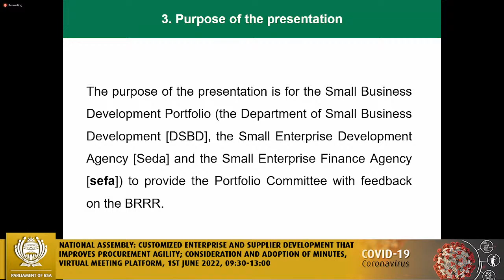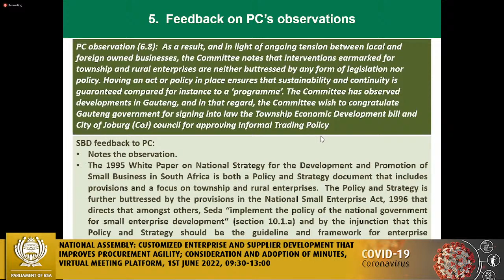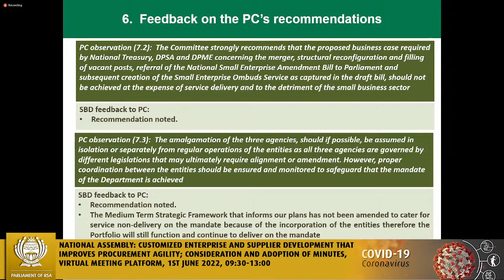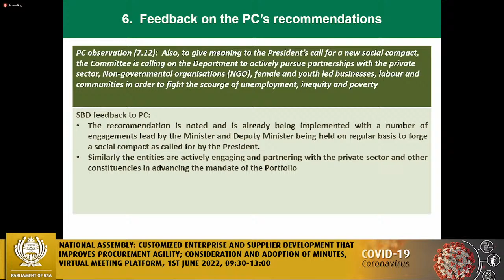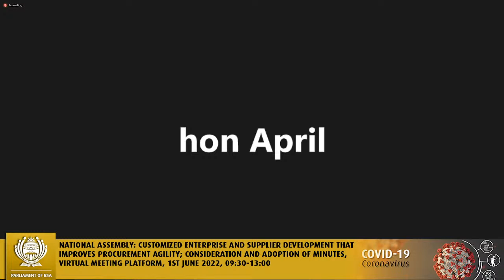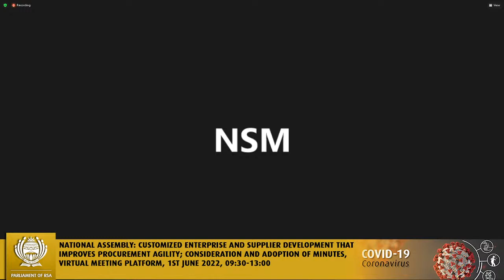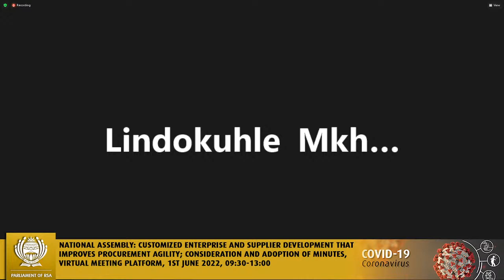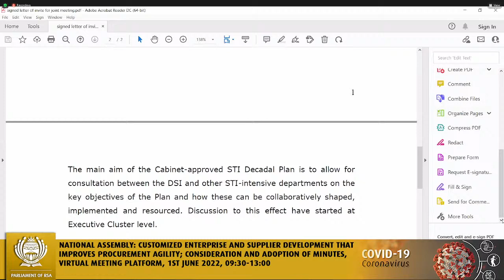Portfolio Committee on Small Business Development, 1st June 2022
National Assembly: Customized Enterprise and Supplier Development that improves procurement agility; Consideration and Adoption of Minutes, Virtual Meeting Platform, 1st June 2022, 09:30-13:00